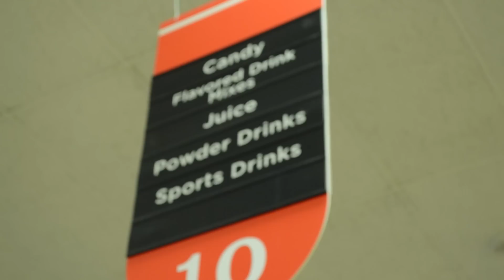Take Me To Church's Chicken (Hozier Parody)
LHLN's take on the struggle to live a healthy lifestyle..."I NEED FRIED CHICKEN IN MY LIFE!"

Director & Writer: Maddy Dimayuga
Directors of Photography: Anna Elison & Liliana Terry
Composer: Ross Mayfield
Editor: Heather Finnegan
Starring (in order of appearance): Nick Spak, Emory Duncan, Maddy Dimayuga, Faith Compton, & Liliana Terry